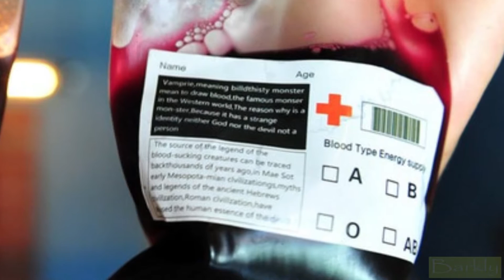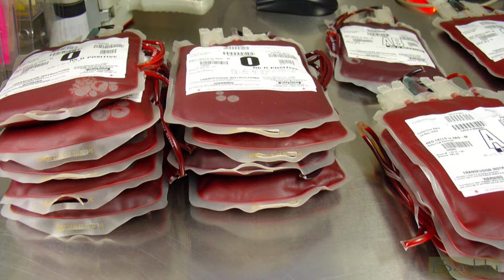Is It Safe to Drink Blood?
In this video we look at how safe is it for a human to drink blood.